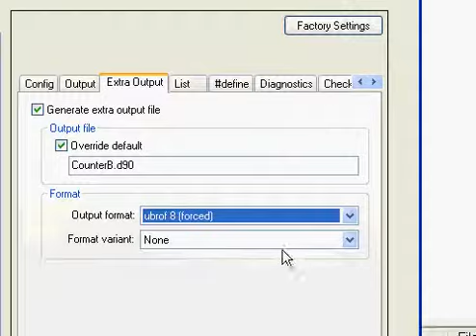Generar archivo d90 Proteus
Como generar un archivo MSP430 para un contador de botón de paro para ser utilizado en proteus